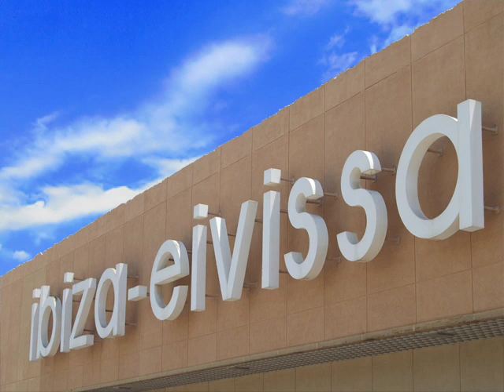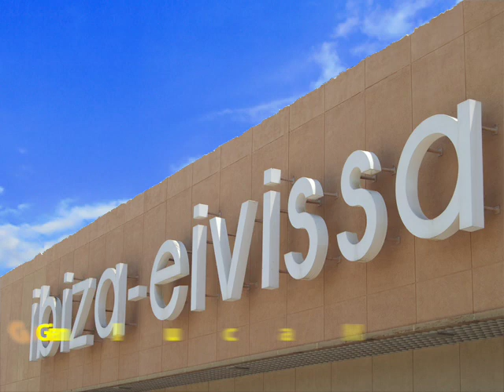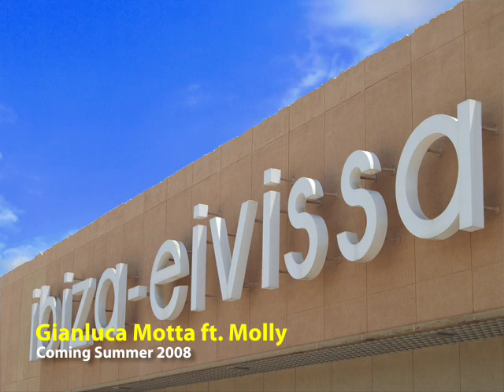Gianluca Motta ft. Molly - Not Alone (Vandalism Edit)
Gianluca Motta ft. Molly - Not Alone (Martin Roth Dub, coming soon on Europa